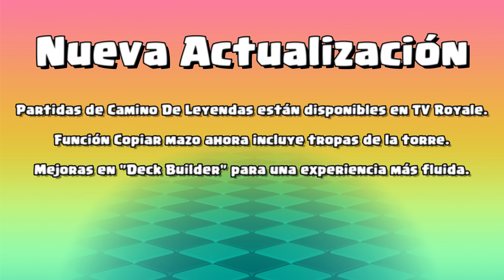¡LIBROS DE LIBROS GRATIS! 😱 - SNEAK PEEK NUEVA ACTUALIZACIÓN | clash royale season 58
SNEAK PEEK OFICIAL NUEVA ACTUALIZACIÓN - Enteráte de todas las noticias de la temporada 58 de clash royale (season 58). Bienvenidos a información royale en Clash con Mawi!
MIEMBRO REY ESQUELETOS:
👑 SUPER GIRL